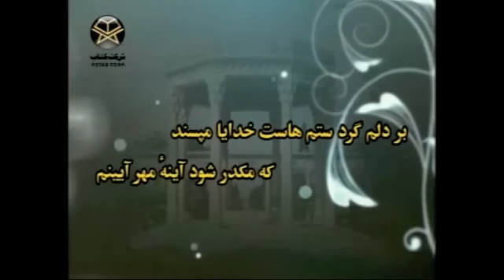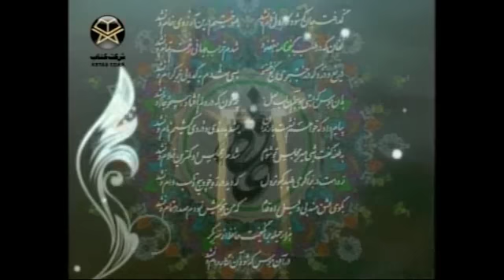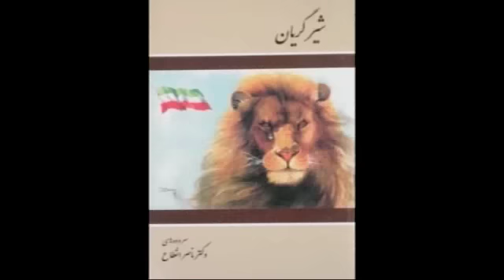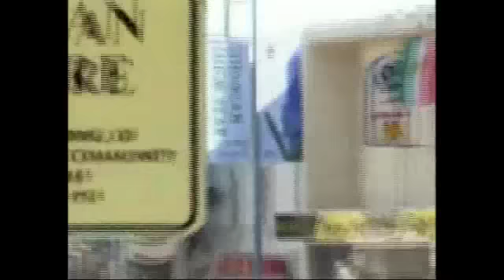جـُـــسـتـاری دربـــاره ی شـــاهـــزاده رضـا پـــهـلـوی!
شاهزاده رضا پهلوی:

جوانی پخته، پولاد آبدیده، هوشیار و گردش روزگار از "شاهزاده" فردی پخته و آبدیده ساخته و او فریب چاپلوسان را نخورده است. با هیچ گروهی و هیچ دسته ایی و هیچ گرایشی نه "سر سازش" و نه "سر ستیز" دارد! و جز با "رژیم فرمانروا در ایران"، پشتیبان همه ی گروه ها و همه گرایش های فکری بر "ضد جمهوری اسلامی" هستند. بسیار روشن است که کسانی که "بت پرور" هستند، چنین "رهبر دموکراتی" را نمی خواهند. آیا هنگامی که نیروهای سرکوب گر رژیم عراق به "شهرک اشرف" تاختند و ناجوانمردانه آنها را زدند و کشتند چه کسی جز "شاهزاده رضا پهلوی" رسما بیانیه صادر کرد؟!؟ چرا "سازمان مجاهدین خلق" در برابر پشتیبانی ایشان، هیچ گونه واکنشی نشان نداد؟!؟ شاهزاده، سالها و سالهاست که از "دکتر محمد مصدق" در هر زمانی ستایش کرده و او را یک رهبر ملی و ایران دوست نامید. آیا "جبهه ی ملی ایران " آن را شنید؟!؟ پس چرا "جبهه ی ملی ایران" واکنشی نشان نداد؟!؟ و در این راه به ستایش از شجاعت ایشان بر نخواست؟!؟ و خاموش ماند؟!؟ و به پشتیبانی های روشن دست نزد؟!؟ به دید من گروهایی که به کوشش های این جوان نمی پیوندند، خواسته یا ناخواسته "منویات جمهوری اسلامی" را دنبال می کنند. "جمهوری اسلامی" خوب می داند که تنها کسی که "یک بار سنگین تاریخی" و "یک امتیاز ویژه " بر دوش دارد شخص شاهزاده است . به ندای "امروز فقط اتحاد" ایشان بیاندیشید و بپیوندید و